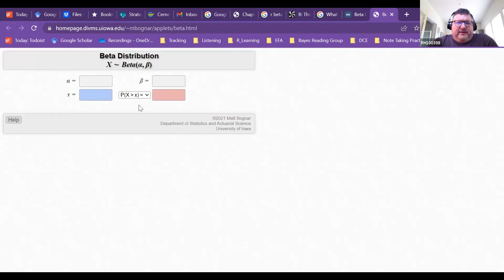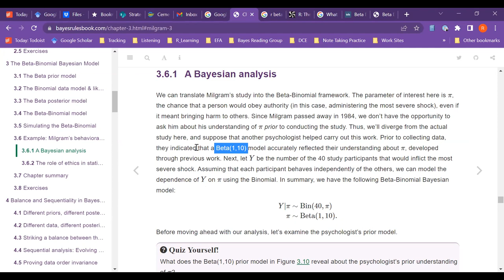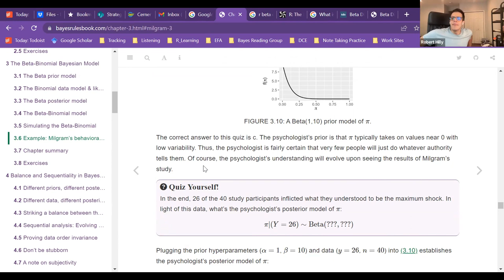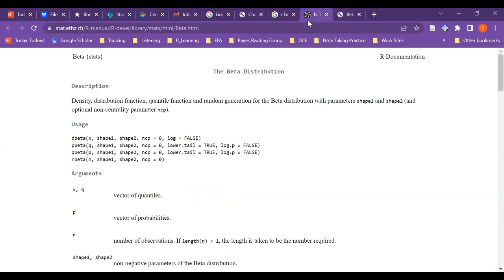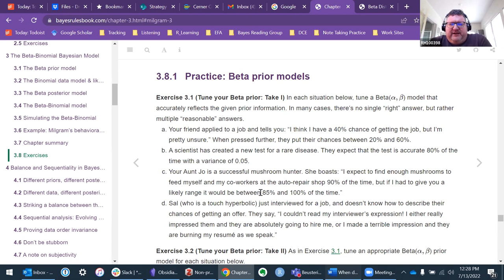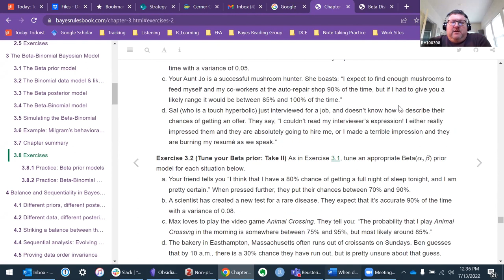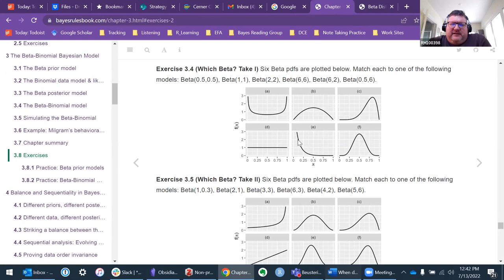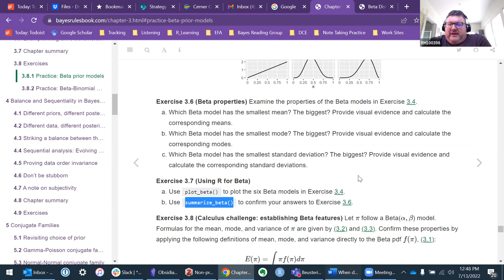Bayes Rules! The Beta-Binomial Bayesian Model Part 2 (bayes_rules02 3)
Ryan Honomichl continues Chapter 3 ("The Beta-Binomial Bayesian Model") from Bayes Rules! by Alicia A. Johnson, Miles Q. Ott, and Mine Dogucu on 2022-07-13, to the R4DS Bayes Rules! Book Club, Cohort 2.